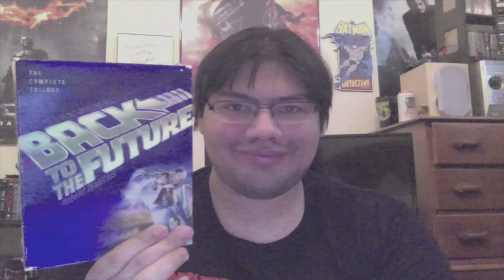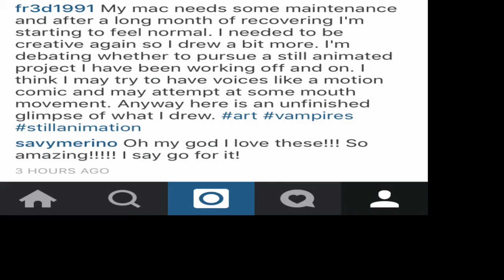Frederick Lopez Filmmaker: Chapter 1-Crossroads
The following is the first chapter in my new Vlog/Documentary entitled Frederick Lopez Filmmaker. It goes over my life after college and is the start of myself discovering a bigger issue regarding Generation Y and unemployment as well as life for filmmaking graduates.  This is just a recap of my previous Vlog/Documentary From Dreamer to Director as well as catching up what I have been through so far since. This is a NON PROFIT Vlog/Documentary.